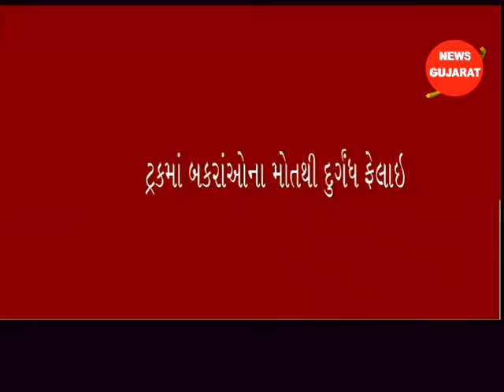ઉમરગામ : ભીલાડ ચેકપોસ્ટ પર ટ્રક મા ના બકરા ના મોત નિપજતા દુર્ગંધ ફેલાઈ